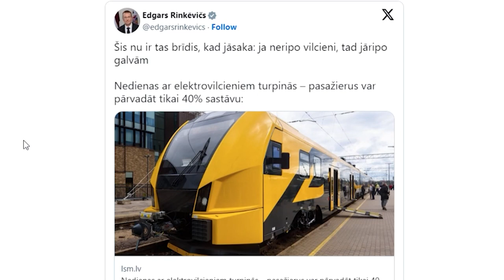Mudina nodrošināt netraucētu pasažieru vilcienu kustību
Pašlaik būtiskākais ir nekavējoties atrisināt krīzi un nodrošināt pasažieriem prognozējamu un netraucētu vilcienu kustību. Tā uzsver Valsts prezidents Edgars Rinkēvičs, kurš uz sarunu Rīgas pilī bija aicinājis atbildīgās nozares ministru.  Sarunā īpaša uzmanība pievērsta jautājumiem par jauno elektrovilcienu tehnisko stāvokli un ekspluatāciju.